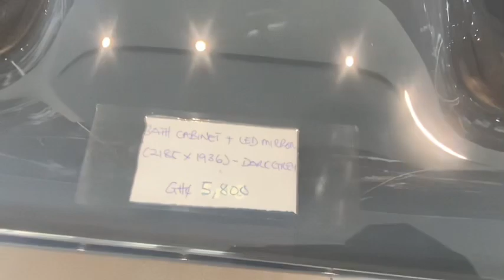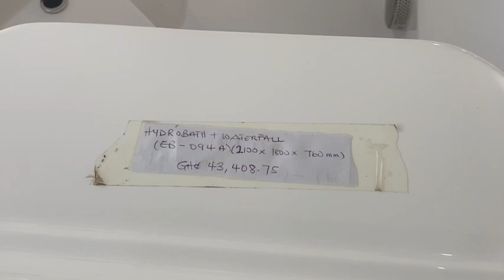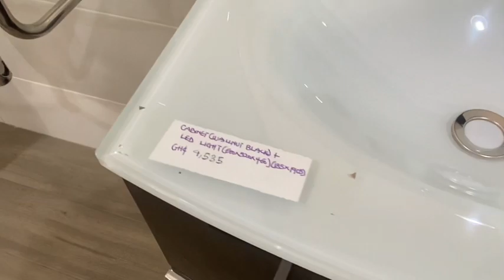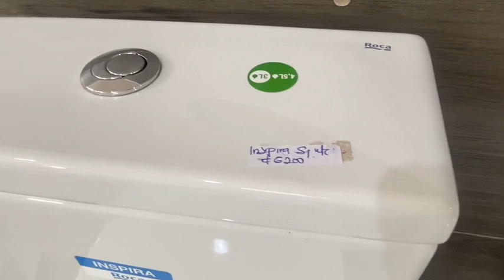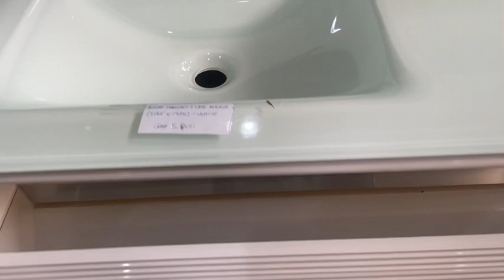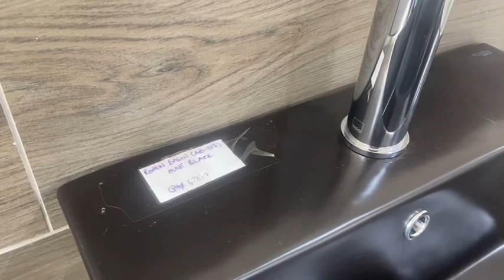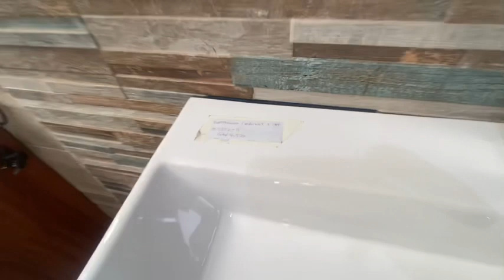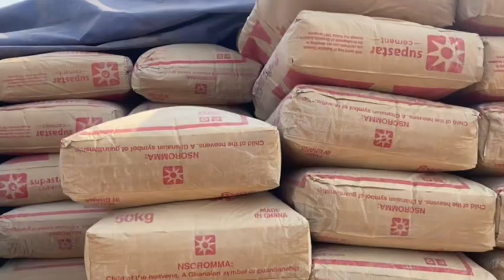2023 Tiles prices 📈📈 Cost of cement and washroom accessories || Building in Ghana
Welcome to West Africa Decor located at Pantang junction. I went to the to buy new set of tiles and decided to show you guys around their showroom.